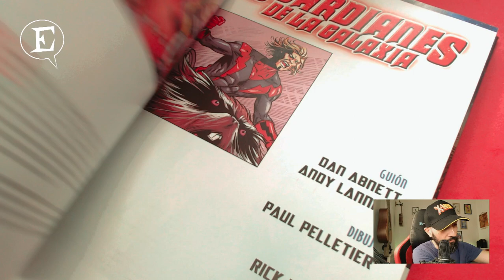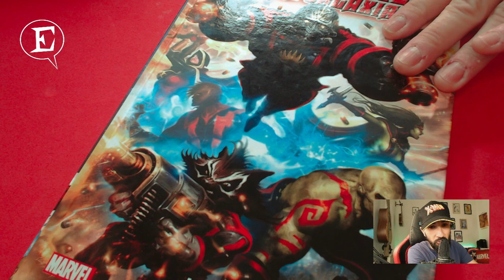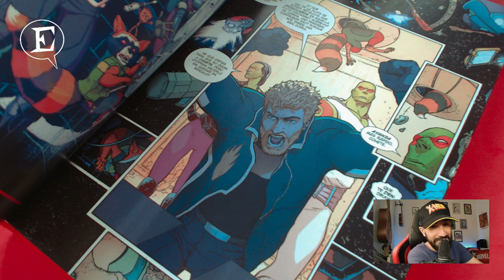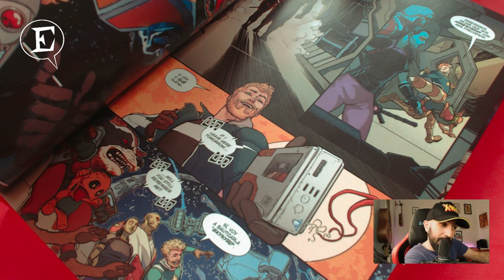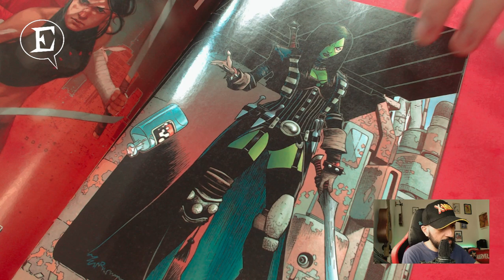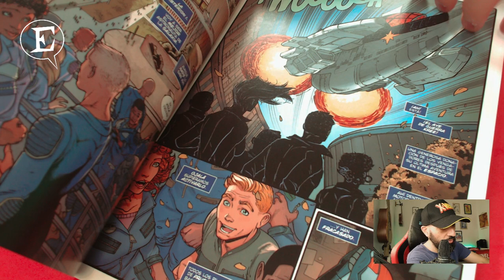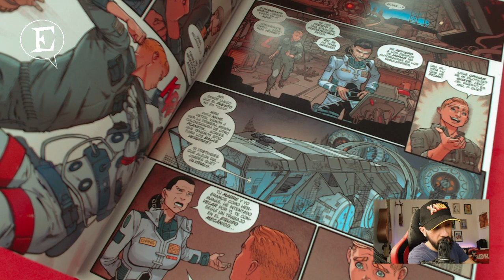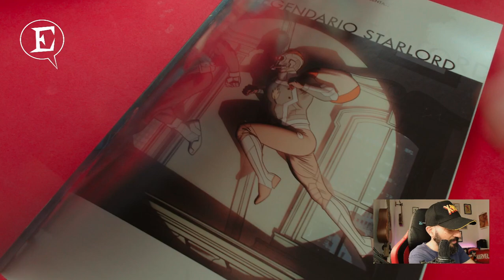5 cómics de los Guardianes de la Galaxia y Star-Lord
Si el estreno de GuardianesdelaGalaxia vol. 3 os ha dejado con ganas de más, o incluso si no sois muy fans de las películas, igual en los cómics podéis encontrar ambas cosas. Repasamos la etapa de Andy Lanning y Dan Abnett que fue la que dio origen a la idea del grupo en el UCM, un grupo que ya contaba en sus filas con personajes como AdamWarlock, Cosmo o Phylla-Vell; también hablamos de la corta etapa de Gerry Duggan junto con Andy Kuder que abrazaba la comedia y el tono de las películas para acabar hablando de la nueva etapa de Collin Kelly y Jackson Lanzing junto con Kev Walker y de dos historias de Peter Quill en solitario.

Aquí os dejamos 5 recomendaciones de cómics de Guardianes de la Galaxia y de StarLord

0:00 Introducción
0:37 Guardianes de la Galaxia: Origen
3:55 Guardianes de la Galaxia: Influencia de las pelis
7:00 Guardianes de la Galaxia (2023)
9:52 Star-Lord: Año uno
11:53 Star-Lord en la Tierra
13:53 Repaso final